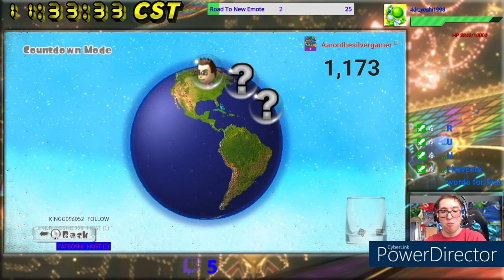AaronTSGamer's Stream Highlights Compilation #47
Here's my 47th Stream Highlights Compilation. Hope you enjoy.